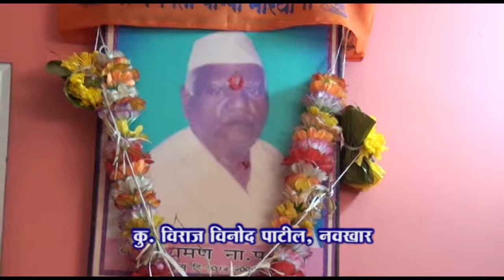Viraj Patil, Navkhar